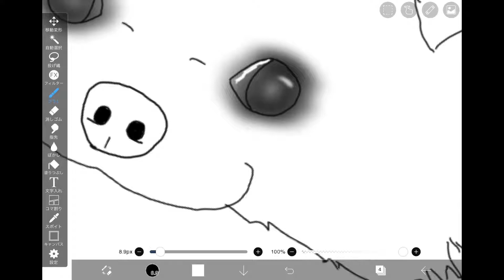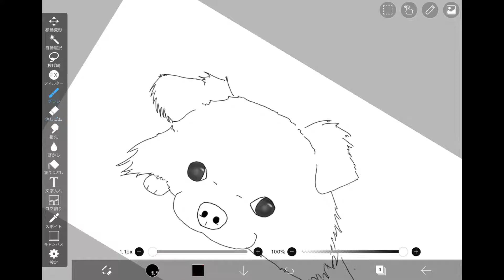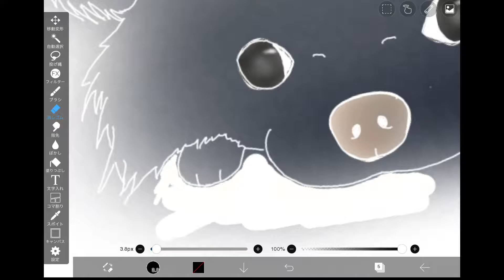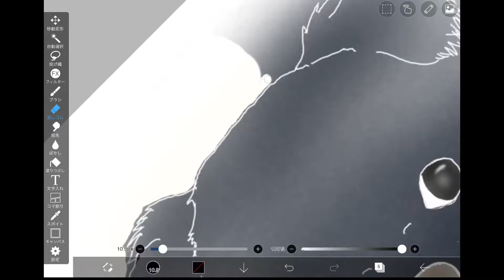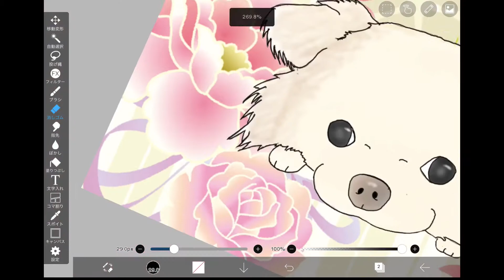トリマーがチワワのバズちゃん描いてみた！［兵庫ペット医療センター トリミング 尼崎 犬動画 ］Happy dog glooming